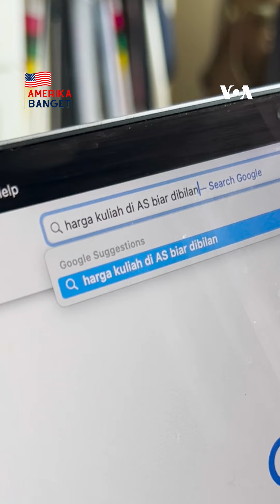Amerika Banget – Gimana Sih, Sistem Pinjaman Uang Kuliah di Amerika Serikat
Student loan, atau pinjaman uang kuliah, adalah salah satu opsi bagi mahasiswa di Amerika Serikat untuk bayar kuliah.

Ada dua sumber utama untuk dapatkan student loan di AS: dari pemerintah federal, atau dari perusahaan swasta seperti bank.

Masing-masing punya kelebihan dan kekurangan.

Jika pakai student loan pemerintah federal, ada bantuan untuk membayar kembali pinjaman uang kuliah.

Bantuan itu di antaranya untuk mereka yang berpenghasilan rendah, bekerja untuk pemerintah, juga bekerja sebagai guru.

Sementara itu, student loan perusahaan swasta memungkinkan batas pinjaman uang kuliah yang lebih tinggi.

“Amerika Banget” ngebahas hal-hal keseharian atau yang biasa di negeri Paman Sam, yang mungkin unik bagi orang-orang di luar AS.